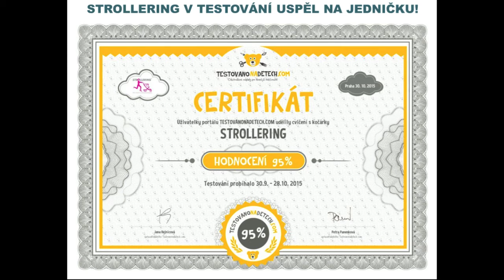Strollering - rozloučení s rokem 2015